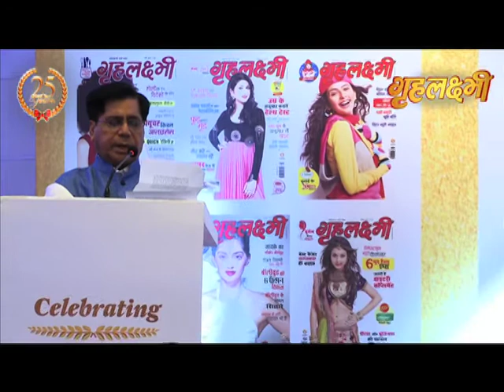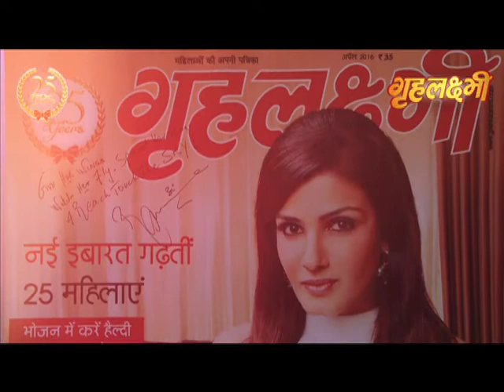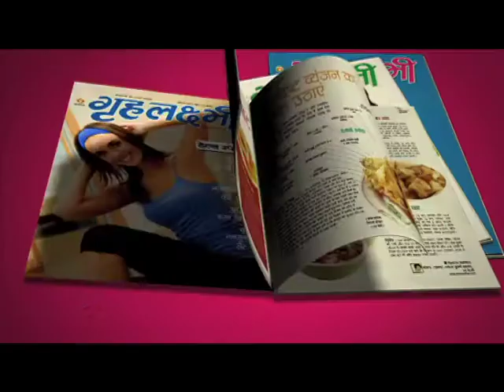Raveena Tandon shared her journey with grehlakshmi(celebrated her 25 years)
आपकी चहेती मैगज़ीन गृहलक्ष्मी के 25 साल पूरे होने की खुशी के मौके पर  कुछ ऐसे सेलिब्रेट किया रवीना ने हमारे गृहलक्ष्मी परिवार के साथ इस लम्हे को ।देखिये इस वीडियो में कैसे उनके चेहरे से ख़ुशी झलक रही है और सुनिए कि क्या कहा  गृहलक्ष्मी की गेस्ट एडिटर बनने पर उन्होंने -